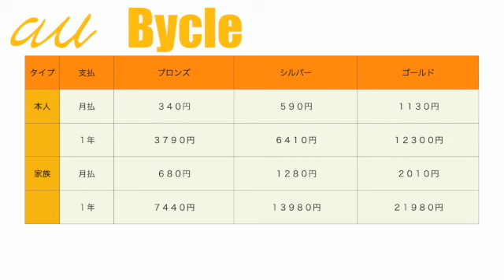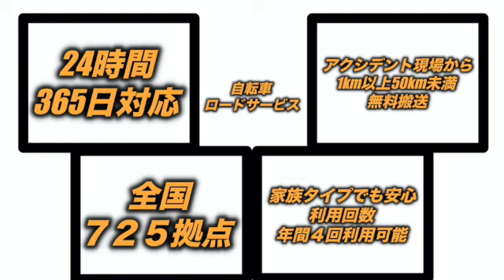【自転車保険】加入が義務化！安心をお金で買いましょう。ロードバイク乗りにオススメの自転車保険会社は・・・。【そのさん】【ビアンキ】【Bianchi oltrexr3】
どうもそのさんです！

皆様、自転車保険入ってますか？
都心を中心に加入することが義務化になって来ています。

義務化になる前から自転車保険に入っていた人
自転車を買ったのは数年前でまだ入っていない人
ママチャリだから・・・入らなくてもいいや・・・なんて思ってる人

色んなパターンがあると思いますが。

保険は自分を守る為のものです、どうぞ早めの加入を！！

分かりやすく自転車保険会社を比較してくれているサイトは⬇︎

夫(そのさん )の趣味部屋的チャンネル。

「楽しいが一番強い」を大切にして。
見て頂けた方に「なんとなく楽しいな」「なんとなくなるほどな」と思ってもらえたら幸いです〜。
基本趣味満載の動画。たまに意味不明な動画もあげるかも知れません。

最近の趣味は主にロードバイク。

趣味
・ロードバイク
・踊ること
・歌うこと
・お芝居
・楽しこと
・思いつきの行動

愛車
・Bianchi　VIA NIRONE 7（通勤用）
・Bianchi　Oltre XR3 DISC（趣味用）

ご依頼などがある場合は